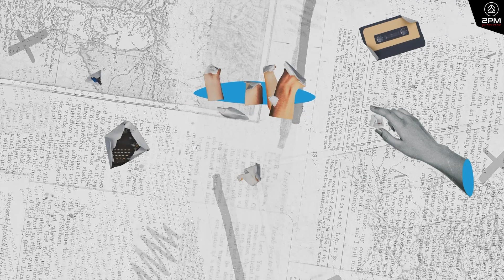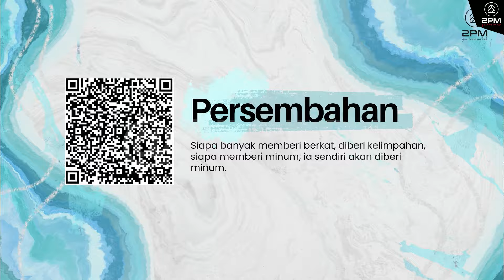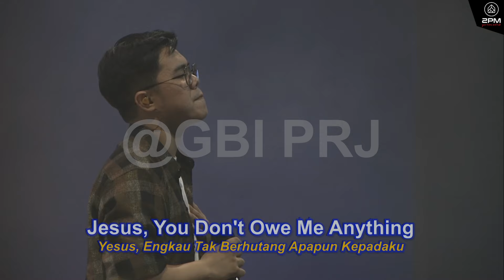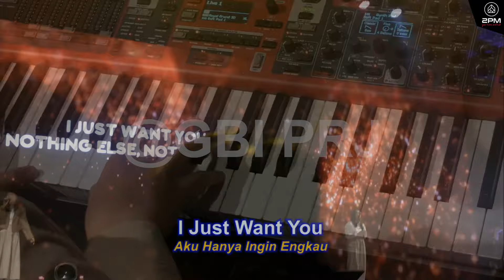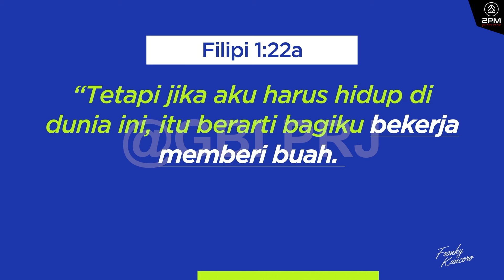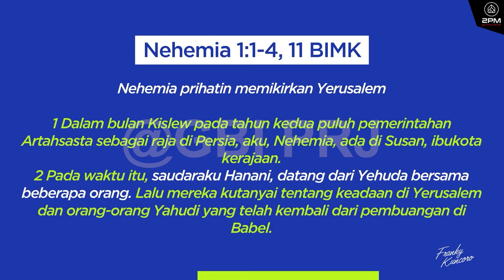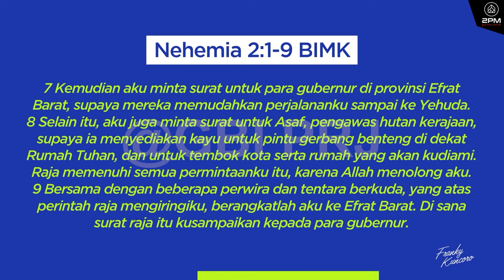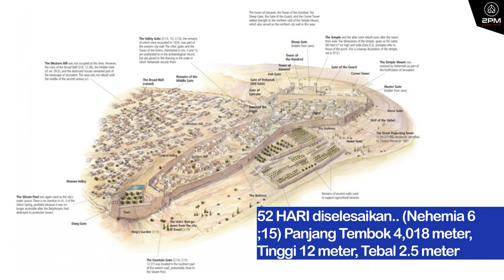MENDAPATKAN KONEKSI ILAHI - Ps. Franky Kuncoro - 2PM 02 Juni '24